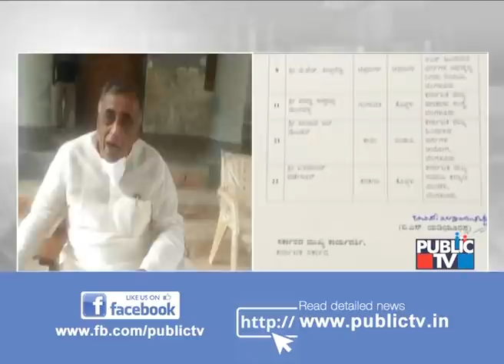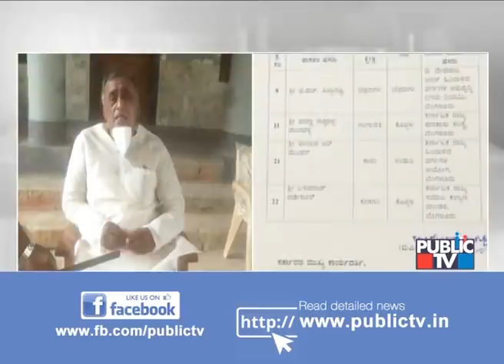CM Yeddyurappa Orders To Withdraw Names Of 4 MLAs From Board and Corporations Chairpersons List